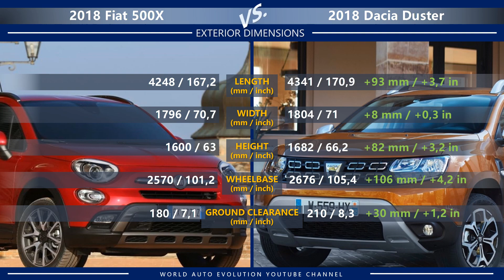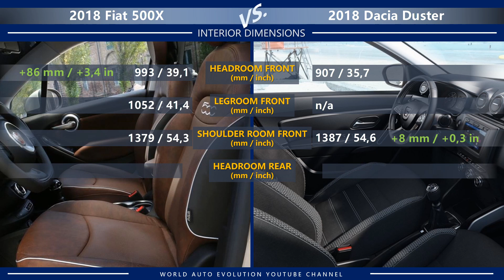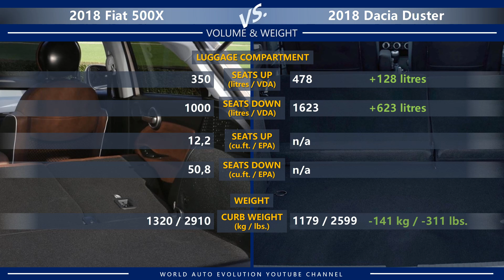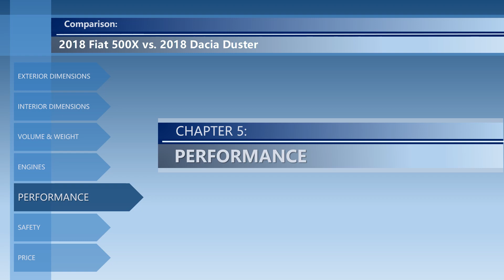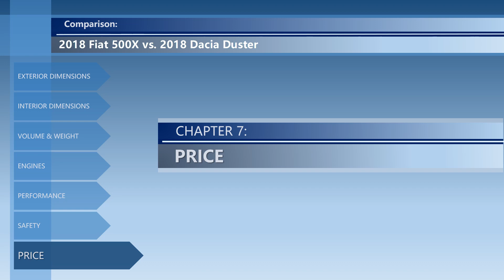2018 Fiat 500X vs 2018 Dacia Duster (technical comparison)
Welcome to the video comparison between 2018 Fiat 500X vs  2018 Dacia Duster. Please note that this is only a technical comparison, based solely on technical data of both cars. Not a real-life Fiat 500X vs Dacia Duster review.

In this video, you can find the differences between 500X vs Duster in the following categories:
➜ Price.